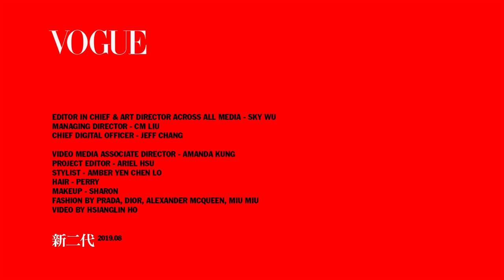葉問遇到女兒就融化！甄子丹、女兒Jasmine甄濟如 快問快答大考驗爆料：「女兒最怕媽媽！」｜VOGUE Taiwan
甄子丹與愛女Jasmine甄濟如挑戰快問快答！第一題問到甄子丹女兒生日幾號，竟然還要想一下，Jasmine瞪大眼睛似乎抗議似的看向甄子丹，父女互動超可愛！果然爸爸還是最疼愛女兒～透露自己捨不得罵Jasmine！

【追蹤 VOGUE TAIWAN】
★LINE：VogueTaiwan